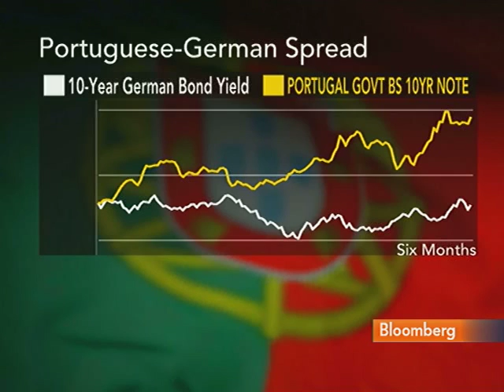Diebel Says Portugal's Future Debt Sales `Questionable'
Nov. 24 (Bloomberg) -- Charles Diebel, head of market strategy at Lloyds TSB Corporate Markets, talks about meansures to prevent debt contagion in Europe.
     He speaks with Maryam Nemazee on Bloomberg Television's "Countdown."